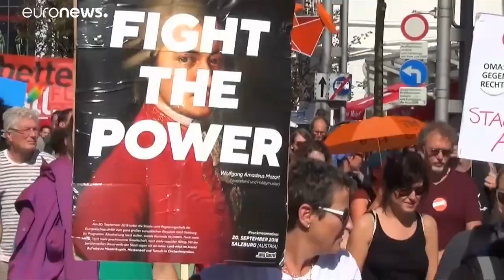Σύνοδος του Σίμπιου: Επί τάπητος το μέλλον της Ευρώπης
Η διεξαγωγή του άτυπου Ευρωπαϊκού Συμβουλίου συμπίπτει με την 69η επέτειο της Διακήρυξης Σουμάν.…